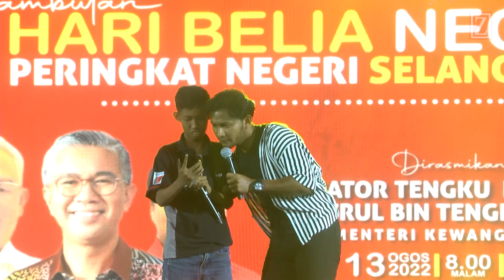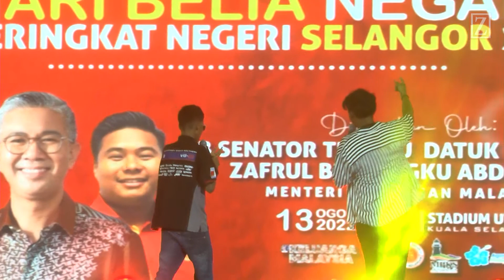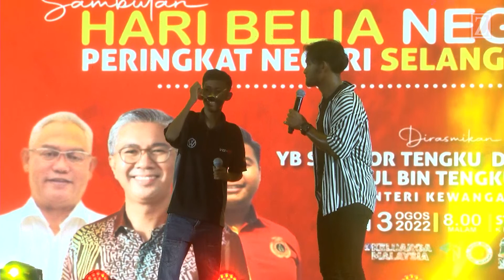aku rindu sayang kamu Black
Karnival Hari Belia Negara Peringkat Negeri Selangor
Stadium Utama Kuala Selangor